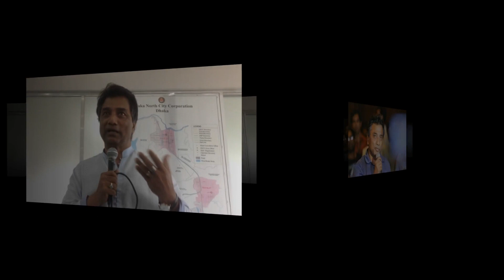চীরদিনের জন্য সবাইকে ছেড়ে চলে গেলেন মেয়র আনিসুল হক | Mayor anisul haque dead | Mayor anisul haque y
Descriptions: চীরদিনের জন্য সবাইকে ছেড়ে চলে গেলেন মেয়র আনিসুল হক | Mayor anisul haque dead | Mayor anisul haque.

Annisul Huq was a Bangladeshi entrepreneur, television show host and the current mayor of Dhaka North City Corporation. According to the affidavits submitted to the Election Commission in March 2015, he has a net worth of US$3.25 million. Wikipedia
Born: October 27, 1952 (age 65), Noakhali District
Spouse: Rubana Huq
Education: University of Chittagong.

Binodon Bicitra is one of the best news channel of bangladeshi people, Dhallywood news, Tollywood news and Showbiz star news and all of our bangladeshi exclusive news,
mayor anisul haque dead,DNCC mayor Anisul Haque no more,mayor anisul haque latest news,mayor anisul haque dead,mayor anisul haque no more,
mayor anisul haque death,mayor anisul hoque,anisul hoque,মেয়র আনিসুল হকের মৃত্যু,মেয়র আনিসুল হক, মেয়র আনিসুল হক নেই,আনিসুল হক,
bd news, bangla, bangladesh newspapers, bengali news paper, all bangla newspaper, banglanews24, bd news 24,

To get any kind of Bangladesh Cricket update and news stay with us

Important Notice: If anyone use this channel video, we will take action as YouTube copyright law.